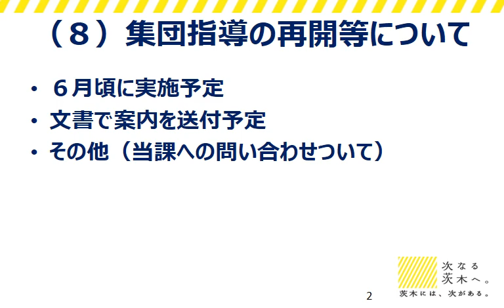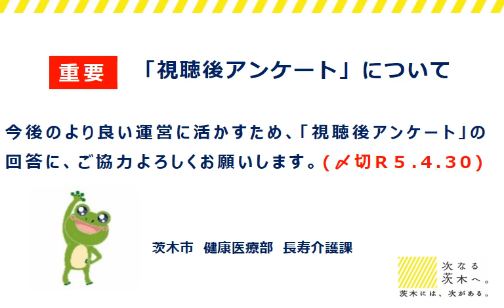令和４年度 茨木市介護保険事業者向け説明会８/８ 集団指導の再開等について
令和４年度 茨木市介護保険事業者向け説明会（令和５年３月実施）